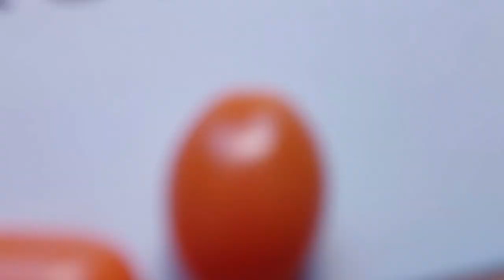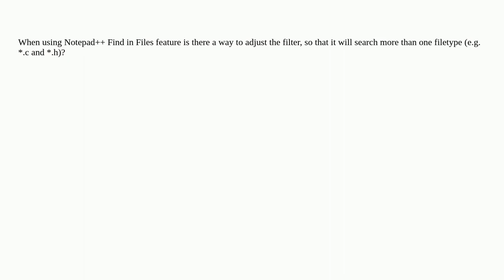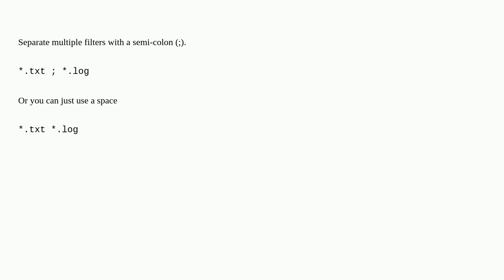Notepad++ Find in Files Filters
A special thanks goes out to the community

  file-filter notepad++ file-types find-in-files